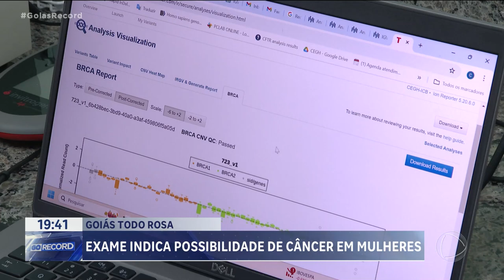EXAME INDICA POSSIBILIDADE DE CÂNCER EM MULHERES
MULHERES QUE TIVERAM CÂNCER OU COM HISTÓRICO FAMILIAR PODERÃO FAZER UM TESTE DE GRAÇA PARA SABER SE VÃO TER A DOENÇA. O PROGRAMA "GOIÁS TODO ROSA" E UMA INICIATIVA PIONEIRA QUE PERMITE TRATAMENTO TAMBÉM DE GRAÇA.